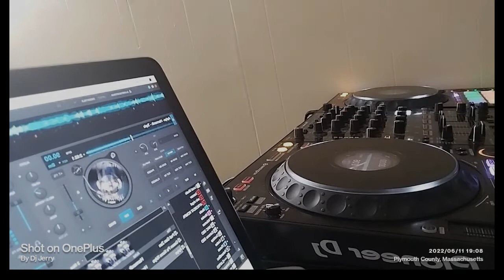Pral gen zin Harmonik Mixtape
Mixed By Dj Jerry